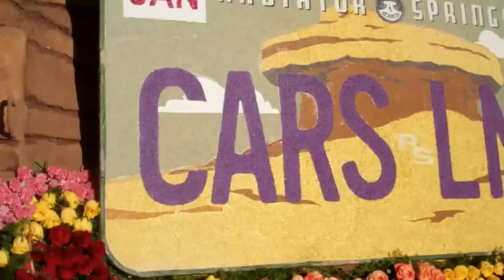Cars Land - Disney & Pixar's Rose Parade Float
The float on display after the Rose Parade in Sierra Madre.  The Rose Parade, held on Colorado Blvd. which is old Route 66, is the perfect place to showcase Cars Land.  Many of the flowers on the float are also in grown in Cars Land at Disneyland.